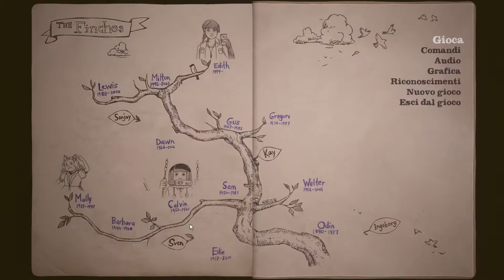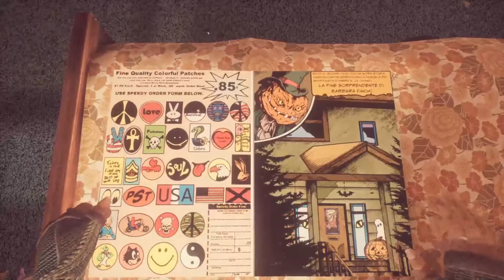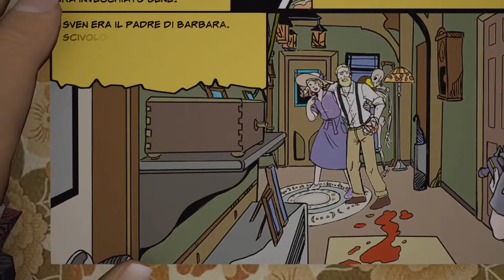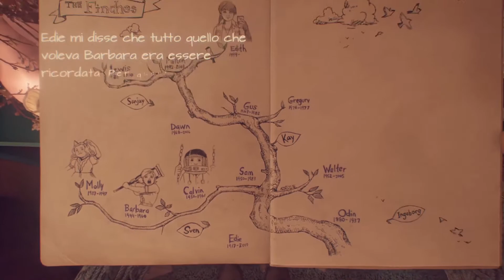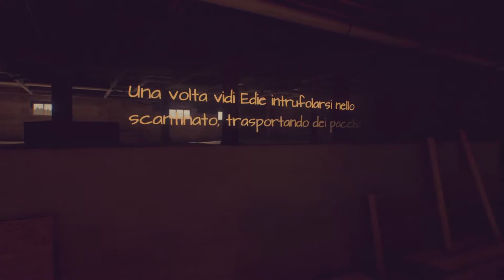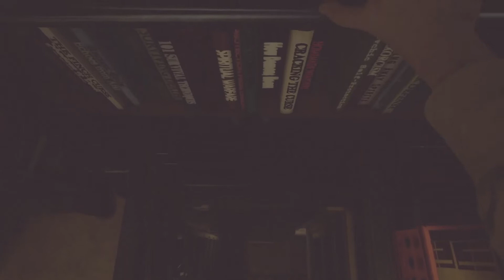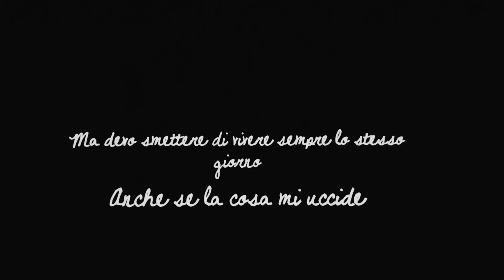What Remains of Edith Finch #4 - LA STAR DI FAMIGLIA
In questo video scopriremo cosa è successo alla persona più famosa della famiglia: Barbara Finch.